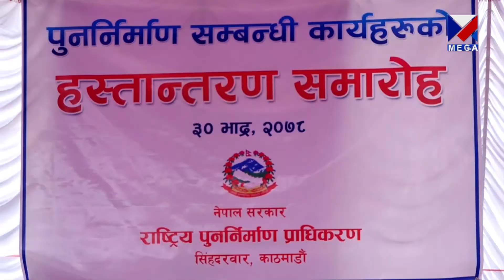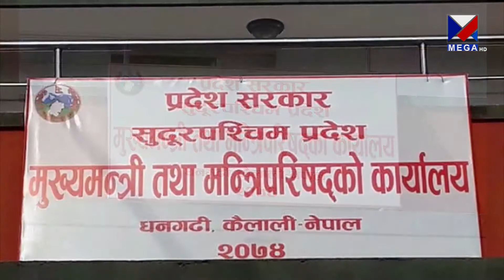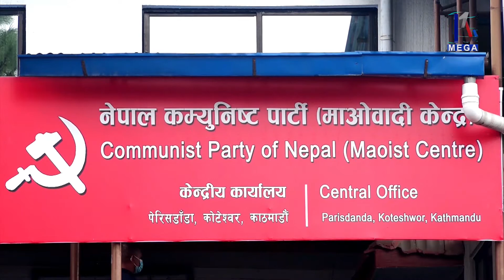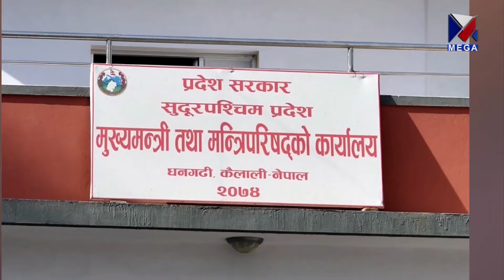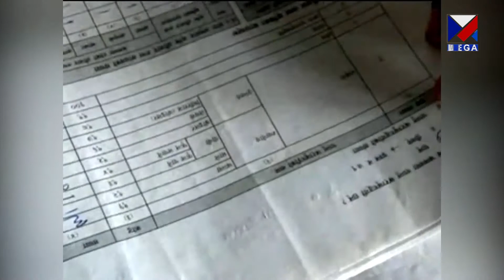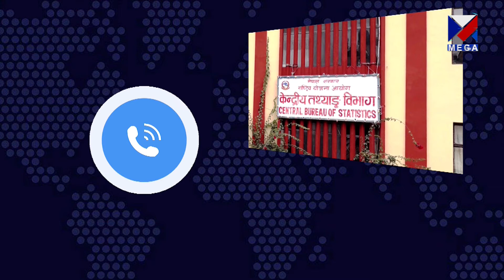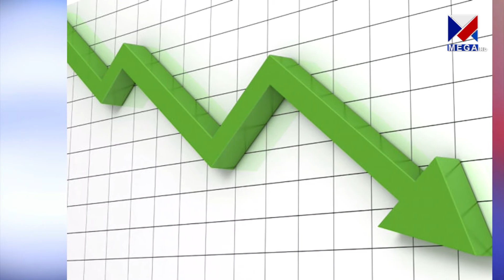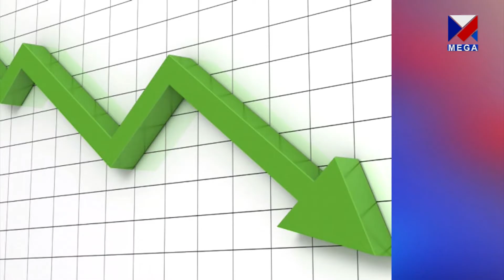Mega News 15 Sep 2021 08:00 PM | Mega TV | मेगा समाचार